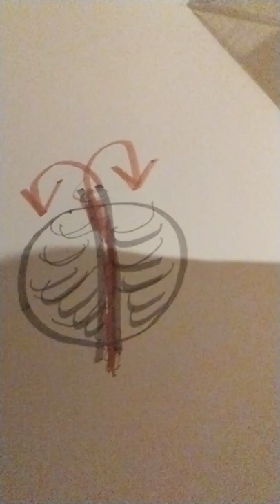Today's Vlog PSA about Mental Health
As Described.